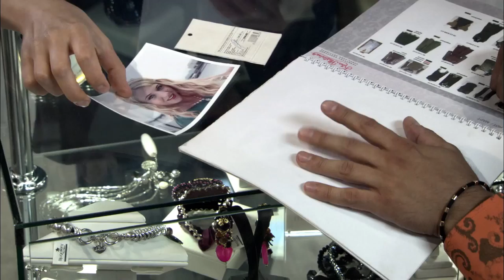Под Прицелом Любви / Love's Target. Трейлер. StarMedia. Мелодрама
С крыши торгового центра упала Анна Власова -- дочь крупного бизнесмена. Следователь Борисов не находит мотивов для убийства, тем более, что в крови девушки были найдены наркотики. Но сестра погибшей Кира не считает, что Аня сама решила свести счеты с жизнью. Она решает разобраться в странной смерти сестры, и убеждает Борисова не закрывать дело. Тот продолжает искать улики, а тем временем и сама Кира ищет малейшую ниточку, чтобы распутать клубок.

Cобытия начинают развиваться с пугающей скоростью: все знакомые Ани, чьи показания были важны для следствия - погибают. Кира не подозревает, что правда, которую она ищет, может оказаться смертельной и для нее самой.

Anna Vlasova, daughter of a successful businessman, dies after a fall from the roof of a shopping mall. Investigator Borisov cannot find any motive for murder but does find traces of drugs in her blood. Kira, Anna's sister, refuses to believe that her sister's death was a suicide and decides to find out the truth behind the mysterious circumstances surrounding her sister's death. Kira persuades Borisov to keep the case open, and while he re-examines the evidence, Kira starts looking for clues to unravel the mystery. Events unfold at a frightening pace, and soon, one by one, all the people who were due to give evidence in Anna's case die mysteriously. Kira soon begins to realize that she may have to pay for the truth with her own life.

Жанр/Genre: мелодрама / melodrama
Хронометраж / Duration: 90 минут / 90 minutes
Режиссер / Directed by: Дмитрий Лактионов / Dmitriy Laktionov
Сценарий / Written by: Эдуард Пальмов по идее Татьяны Назиной / Eduard Pal'mov
Оператор-постановщик / Director of photography: Михаил Марков / Mikhail Markov
Продюсеры/Producers: Юрий Минзянов, Влад Ряшин / Yuriy Minzyanov, Vlad Ryashin
В ролях / Cast: Яна Соболевская, Павел Баршак, Денис Рожков, Владимир Симонов, Александра Назарова / Yana Sobolevskaya, Pavel Barshak, Denis Rozhkov, Vladimir Simonov, Aleksandra Nazarova

Смотреть онлайн бесплатно "Под Прицелом Любви / Love's Target". Трейлер